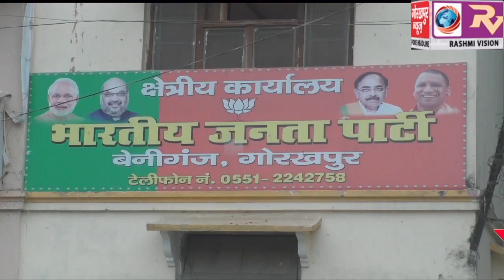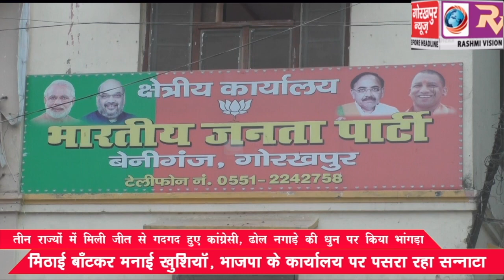तीन राज्यों में मिली जीत से गदगद हुए कांग्रेसी, ढोल नगाड़े की धुन पर किया भांगड़ा, मिठाई बाँटकर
तीन राज्यों में मिली जीत से गदगद हुए कांग्रेसी, ढोल नगाड़े की धुन पर किया भांगड़ा, मिठाई बाँटकर मनाई खुशियाॅं। भाजपा के कार्यालय पर पसरा रहा सन्नाटा